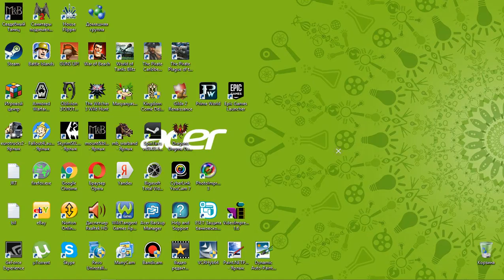8 Kingdom Come Deliverance adventure rpg George IV Kostandi